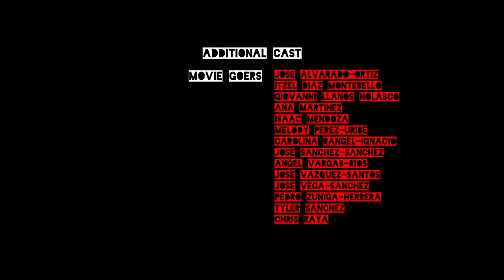Scarefest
Pajaro Valley High School
10th Grade